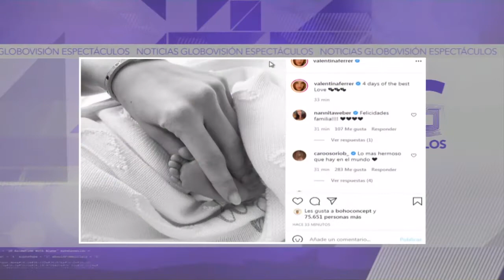NGE - JUEVES 07/01/2021 - 1/3